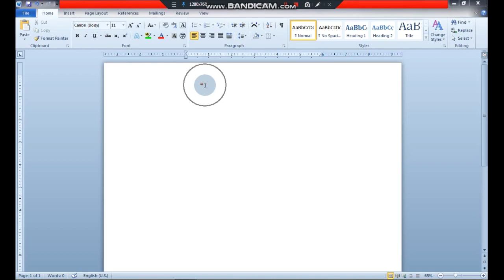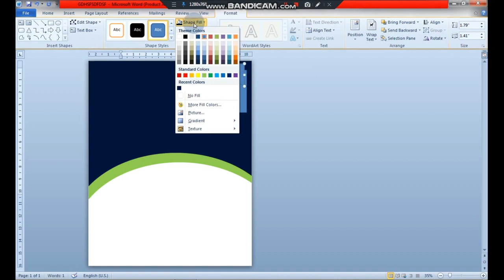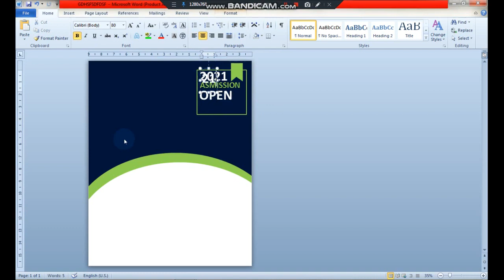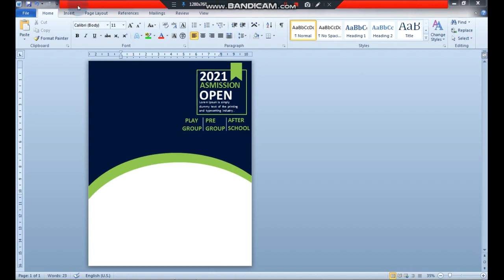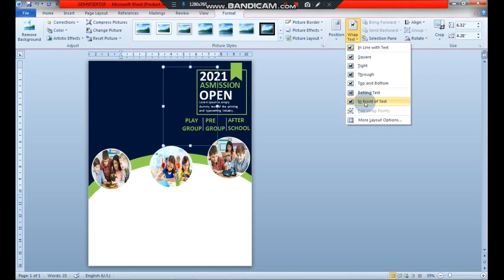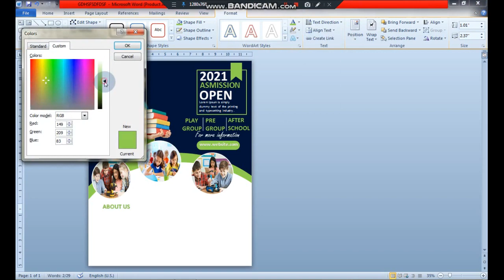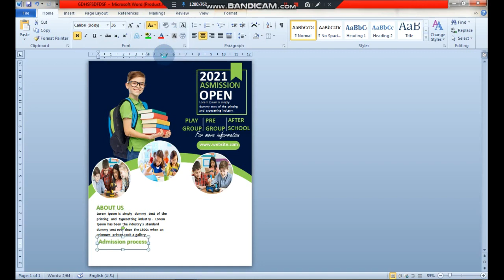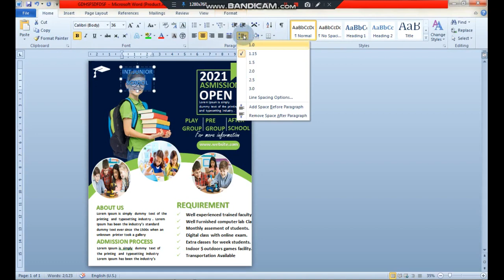Making School Poster in Ms Word || Ms Word Tutorial